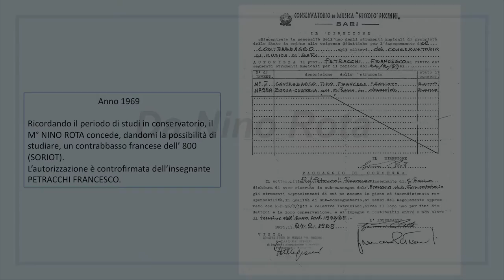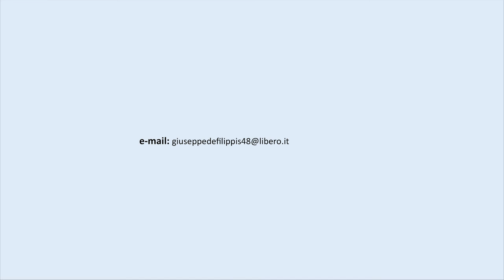Track 04 "Da Nino Rota" - IMPROVVISI per Contrabbasso solo (Giuseppe DE FILIPPIS)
-04- "Da Nino Rota"

- Questi Improvvisi composti tra il 1989 ed il 1990 evidenziano in modo intelligente la possibilità e caratteristiche proprie del Contrabbasso; dai suoni più gravi agli armonici e con i pizzicati l’autore si esprime con leggerezza, ironia ed eleganza.

- These "improvisations" composed between 1989 and 1990 intelligently highlight the possibility and characteristics of the double bass; from the most serious sounds to harmonics and with pizzicati the author expresses himself with lightness, irony and elegance.